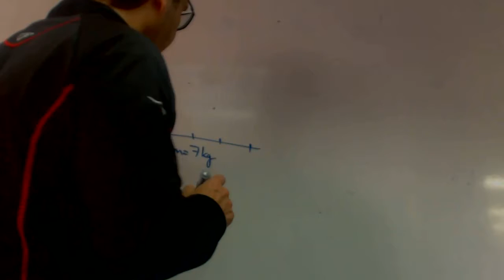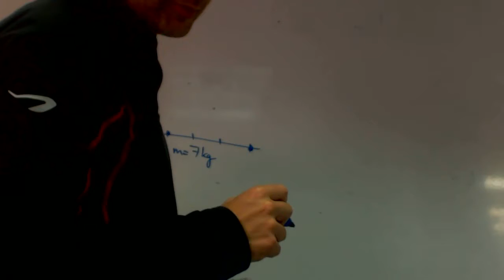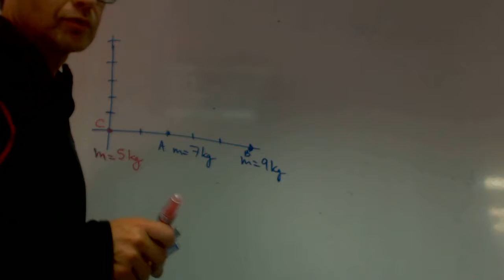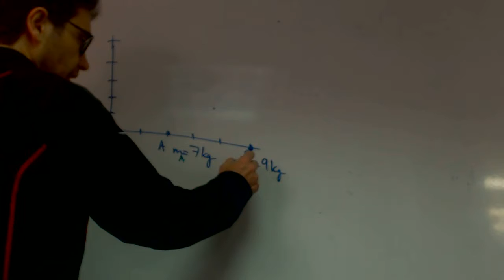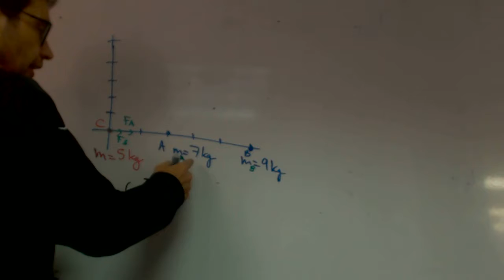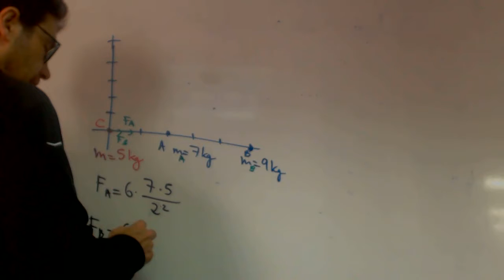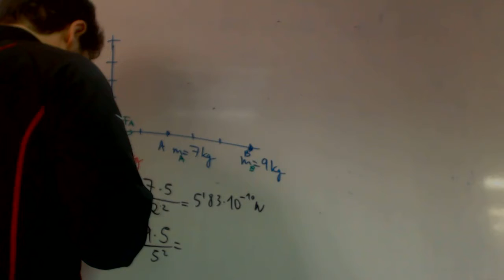Dos masas de 7 y 9 kg Fuerza gravitatoria franjamanela Fisica Academia Usero Estepona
Dos masas de 7 y 9 kg Fuerza gravitatoria franjamanela Fisica